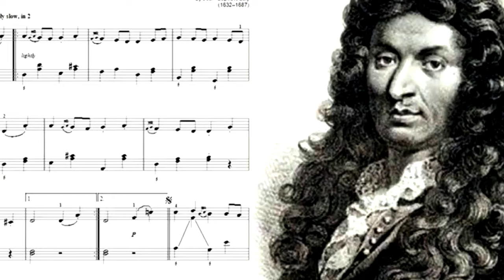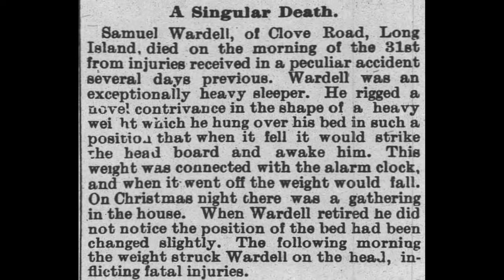Bizarre Demises: History's Strangest Deaths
History's most bizarre deaths. From unusual circumstances to puzzling events, join us on a captivating journey through time as we explore the enigmatic and sometimes chilling stories that history has left behind.